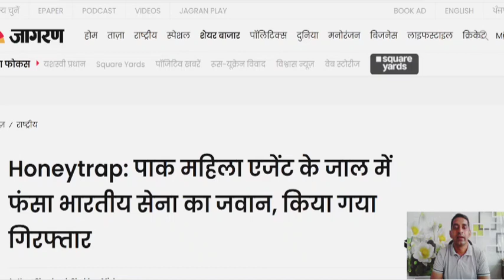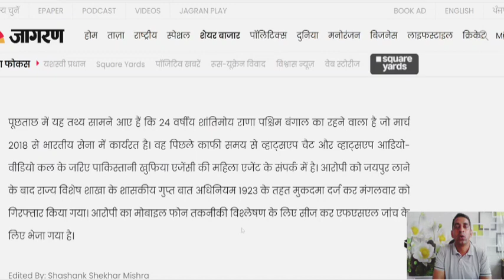फिर वही हुआ जिसका डर था पैसों के चक्कर में बेच दिया ईमान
Indian Army ka Soldier Shantimoy phir honeytrap me fans gaya hai. wah army ki security breach karta hua pakda gaya.
what is Honeytrap in cyber security
how does a honeytrap work
what is honeytrap on netflix about
who is the movie honeytrap based on
indian army soldier
soldier arrested in honeytrap case
artillery Soldiers

is video mein mene jo bhi video, audio aur photo use kiya hai vo ek education purpose se use kiya hai taaki aap logo ko mein kuchh jaankari de pau.